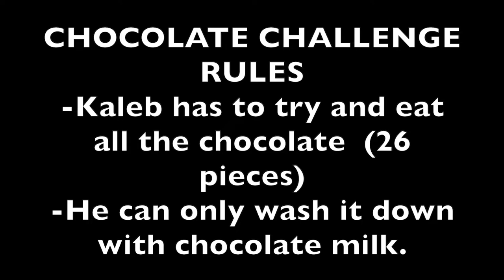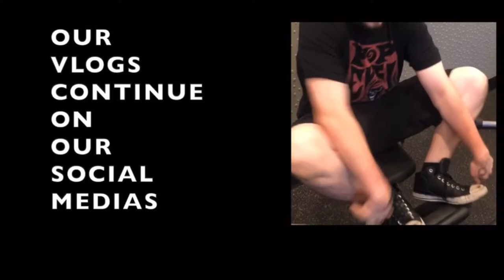HE RAN OVER MY CAMERA!!!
New Vlogger
Featuring